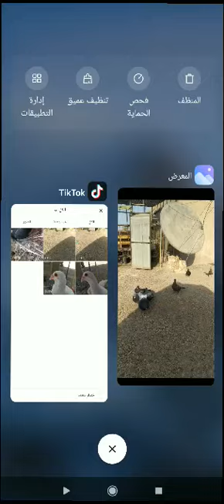سطح طيور حمام زاجل مع حمام الوت (البصراوي القلاب ) للعرض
قي#يغرد# عراقي ابيض الخدين بلابل عرقيه دجاج زينه دجاج عرب كوبرى بطه وز بش حمام هراتي بياض براهما كوشن بورسلان بلاك وهمان لاحم عراقي عربي ريف ماعز جمل بقره حيوانات اليفه تركي جيني صيني افريقي نعام مزارع مشاتل اشجار اقوى كتاكيت علف مرض علاج نيوكاسل ابيض اسود#تربيه الدجاج البياض الدجاج العراقي دجاج عربي تربيه البط المربح بلبل عراقي بلبل بري دجاج سمان دجاج الكطى بش وز فيومي تفقيس فقاسات ارانب حمام يمام قمري حمام زاجل دجاج لاحم ابقار ماعز حيوانات طيور ببغاء طيور حب هراتي هندي باكستاني تركي ديك رومي تزاوج اسماك وز جيني مزرعه محميه وز كوبرى افعى صيد كلاب قطط دجاج مقاتل كتاكيت صغار تربيه الصغار افراخ ابراهما العملاق كوجي كوشن لمبركيني اساسوكس محترف شعري تربيه حمام عرايس طاوس نعام حيوانات اشرس سباق ببجي زغلول بلابل عراقيه اليف طفره وراثيه بلابل بيضاء ببغاء كناري صيد فناجس دره اطعام البلابل#تكاثر بلابل تزاوج بلابل اطعام البلابل تدريب البلابل بلبل عراقي ابيض طفره وراثيه#بلبل عراقي ابيض بلبل وحشي بلبل مندلاوي بلبل عراقي اصيل طور مندلاوي بلبل هجين بلبل يغرد بلبل للبيع بلبل طور ترند تيكتوك مشهور يتيوبر ببجي بوبجي هاشتاك كيف لماذ هل تعليم عن بلابل نخل بلبل عربي عرب حمام زاجل عرايس زينه بلبل تمر بلبل تمري#صيد يمام بري اغنيه هلا يرباي ويرباي ويرباي بلبل الفاو بلبل البصره بلبل العماره بلبل ناصريه بلبل الحله بلبل تكريت بلبل ميسان بلبل الجنوب بلبل الشمال بلبل ايراني بلبل سعودي بلبل خليجي بلبل كويتي بلبل بحريني بلبل الامارات بلبل فارسي تغريد نغمات بلبل يكول مقتدى الصدر لسانات بلابل براواز بلابل نغمات صوت بلبل البلبل تدريب بلبل#تحفير_اناث__البلابل_ومعرفة_تكاثر_البلابل_العراقية_​,